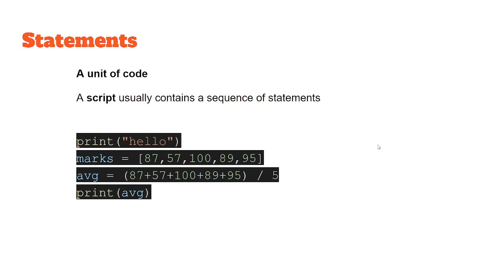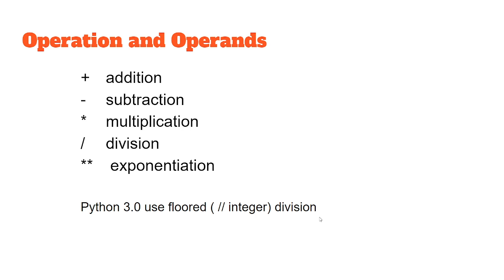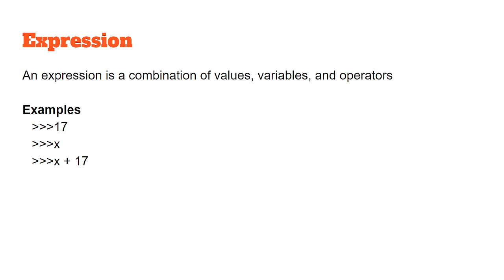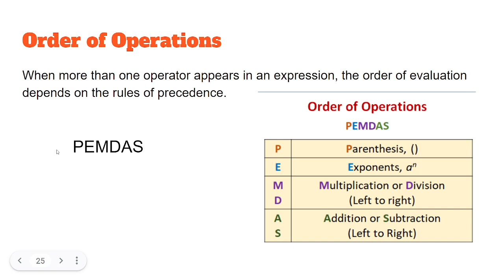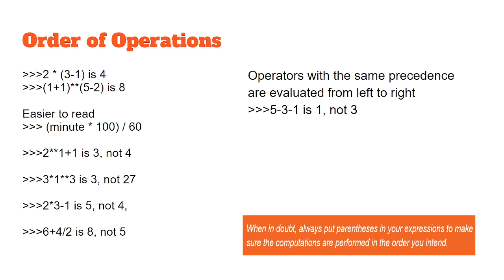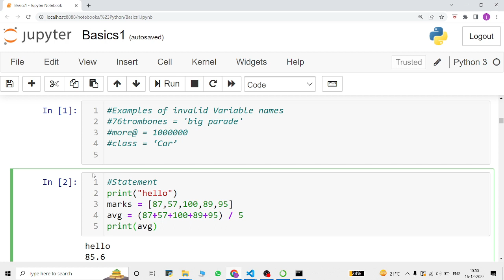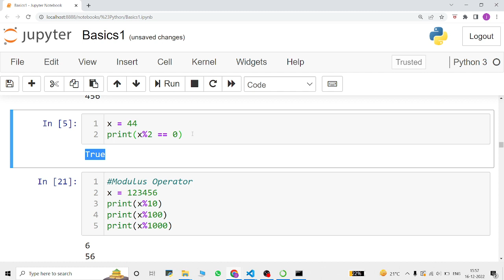Statements, Operators and Expression in Python in (Hindi)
Topics cover in this video are:
What is Statement ?
Different Operation in Python :  + addition , -  subtraction ,* multiplication, /  division,  **  exponentiation, and floored ( // integer) division.
What is expression in Python ?
Order of Operations using PEMDAS rule.

This Series of Videos covers basics of Python Programming based on NEP (New Education Policy) curriculum for Undergraduate Students of Delhi University.

Best for BSc honors Computer Science, BSc Program Computer Science, BA Program Computer Science